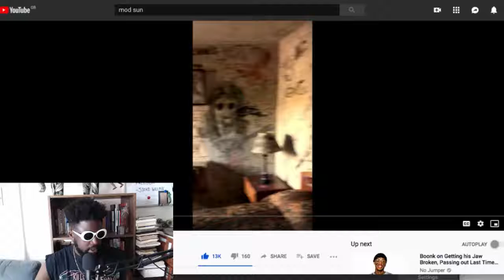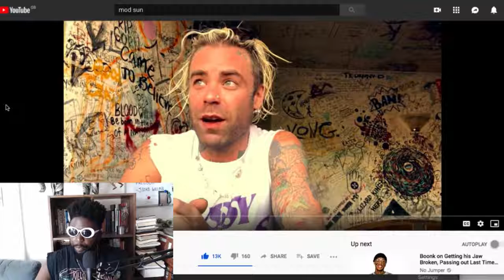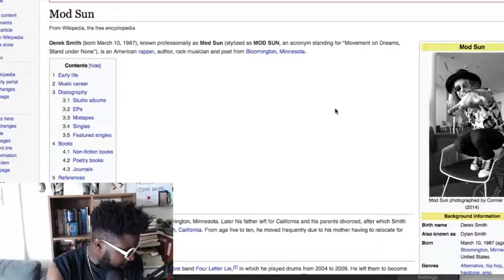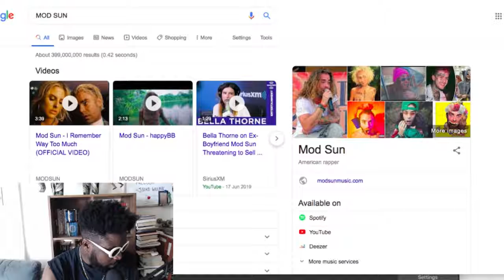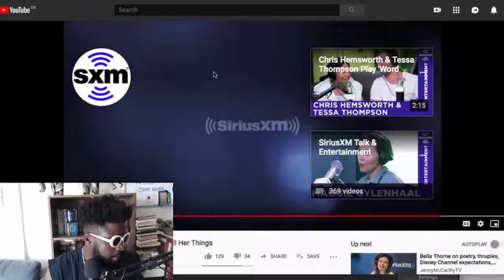Why I Only Drink Water